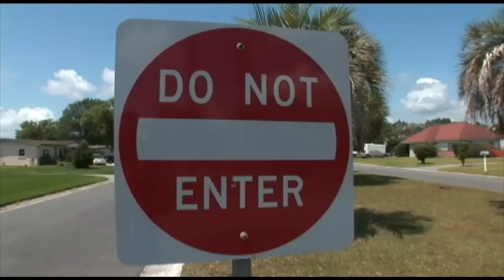The Look: Ian Poulter Designs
With all the fashion commotion caused by Ian Poulter, the Golfweek Fashionistas were sure to notice. Ash and Ash were invited to hang out on the set of the latest IJP Designs photoshoot, take a look behind the scenes!